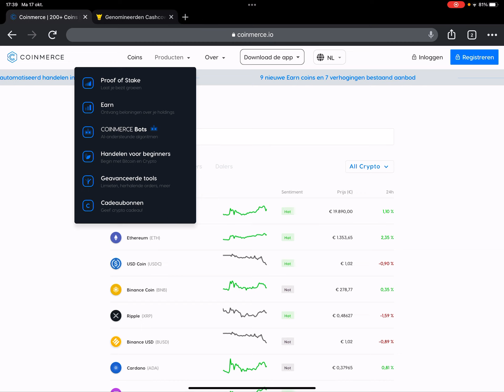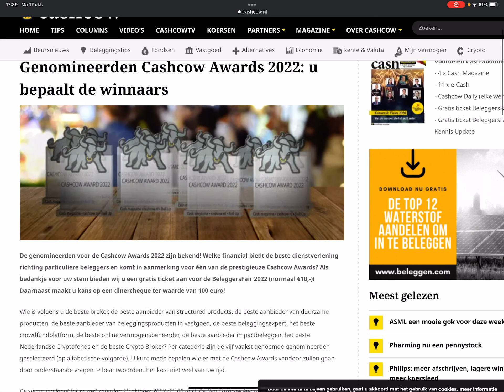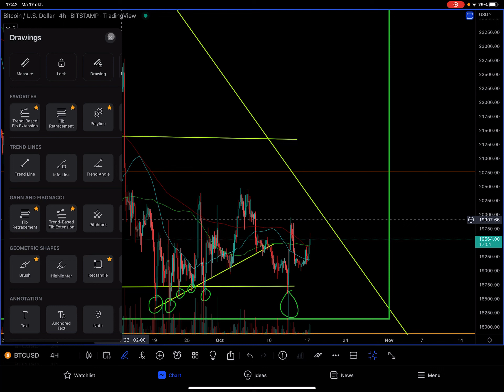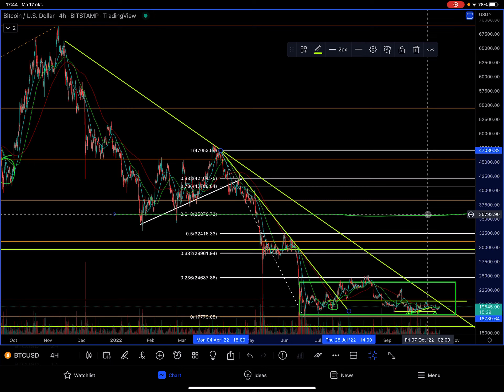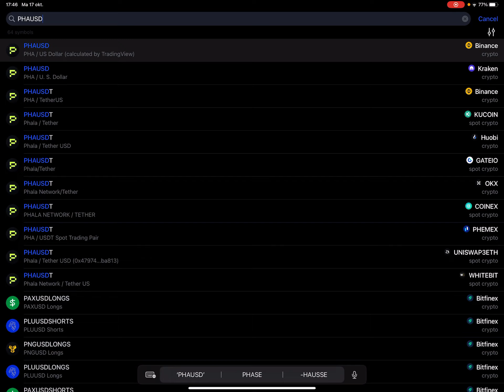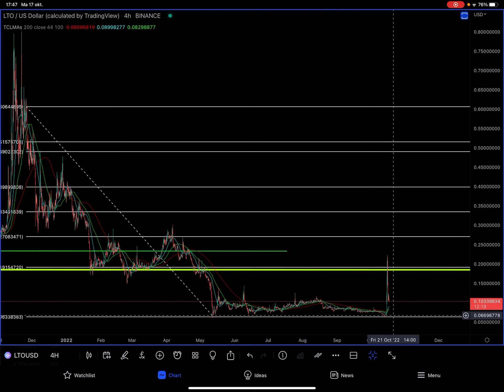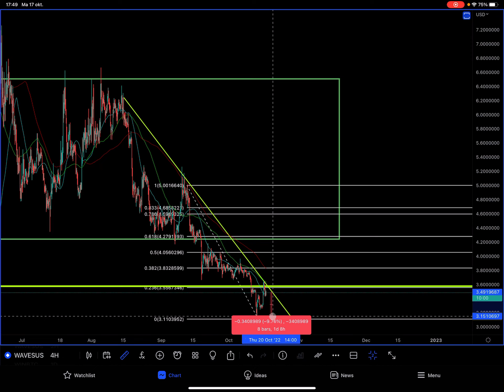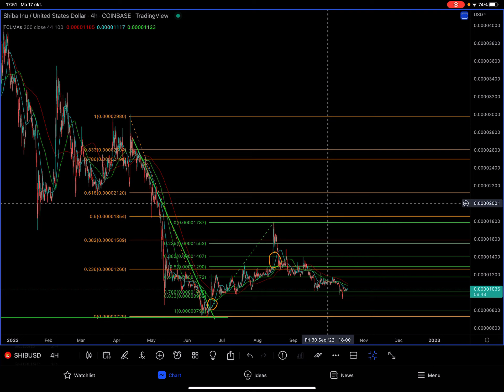Crypto Update met Bitcoin BTC, DXY, QNT, PHA, ZIL, LTO, WAVES & SHIB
Bulls & Bears Crypto Update en Requests met Bitcoin BTC, DXY, QNT, PHA, ZIL, LTO, WAVES & SHIB. Hieronder kun je de time stamps, andere video’s en handige links vinden.

💰 Coinmerce
Bij de eerste storting van €100,- krijg je €10,- van Coinmerce

⏱ Time stamps
0:01 Intro - Cashcow Awards 2022 - Coinmerce
1:36 Bitcoin BTC/USD Bitstamp
5:53 Dollar Currency Index DXY
6:24 Quant QNT/USD Binance
8:00 Phala Network PHA/USD Binance
8:27 Zilliqa ZIL/USD Binance
8:50 LTO Network LTO/USD Binance
9:18 Quant QNT/USD Binance
9:47 Waves WAVES/USD Binance
11:26 Shiba Inu SHIB/USD Coinbase

CoinMarketCap
Bitcoin BTC